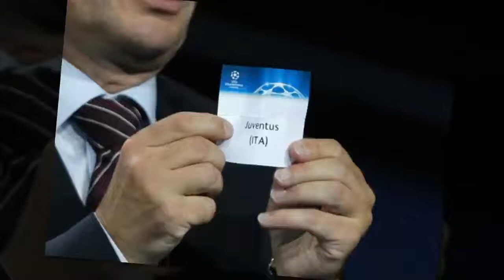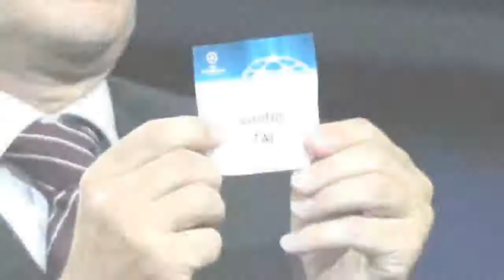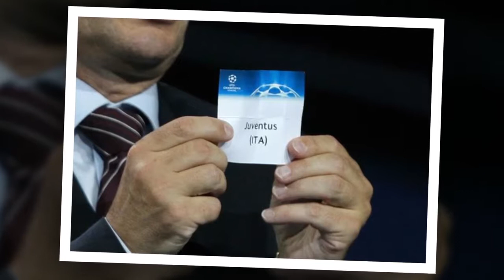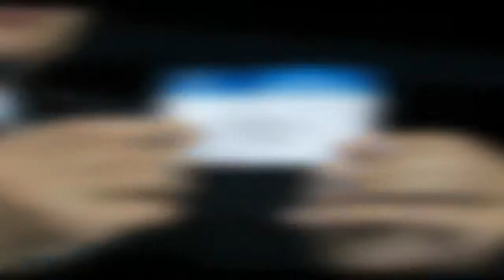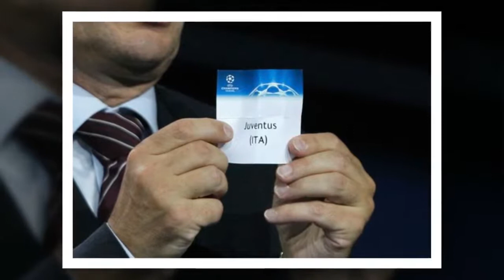Diretta sorteggio UEFA Champions League/ Barcellona-Roma e Real Madrid-Juventus! Le parole di Monchi